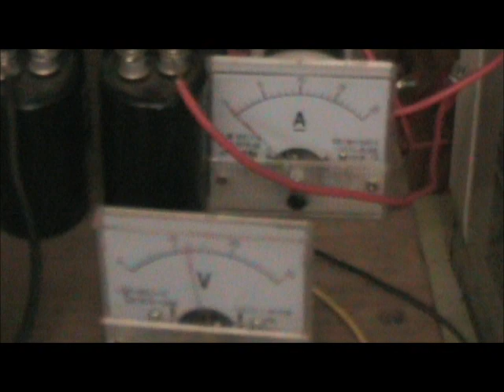70 Watts Tesla coils.wmv